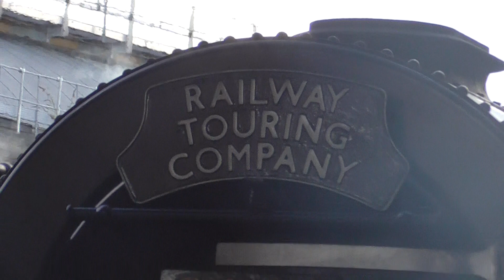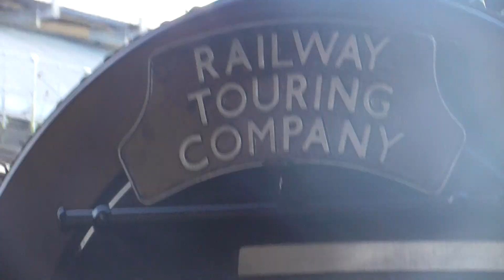LMS no 6233 Duchess of Sutherland on The Yorkshireman Departure York for York NRM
LMS no 6233 Duchess of Sutherland was doing tour From Ealing Broadway to York on Saturday 9th March 2019. And it was great to see this loco to today. And today Locations was at York Station then it was the National Railway Museum at York on Car Park.